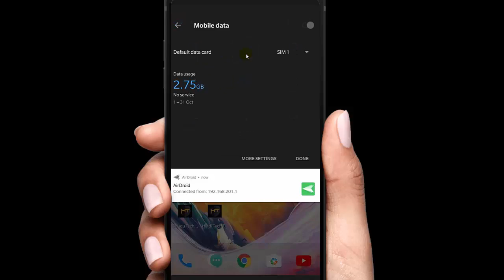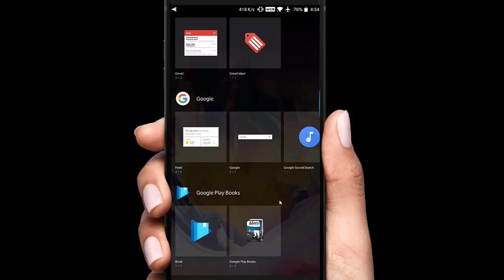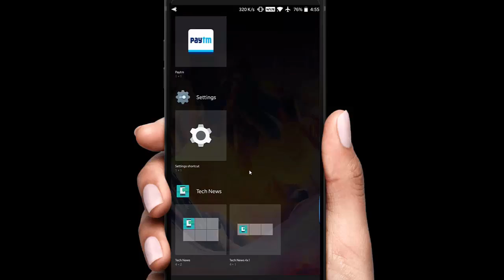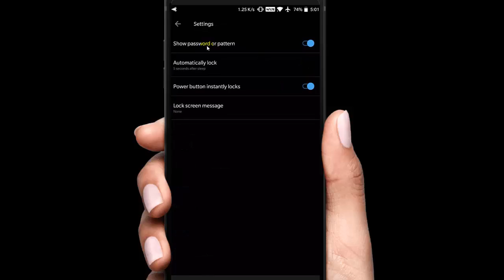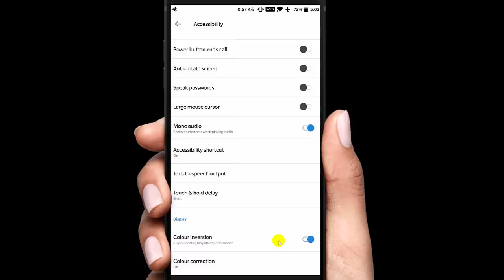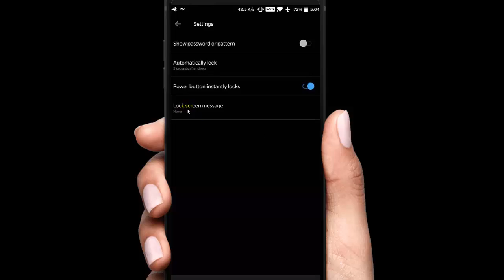Super Mobile Hidden features Nobody will Tell You Telugu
6 HIDDEN ANDROID Mobile SETTINGS Telugu

Mobile Mic